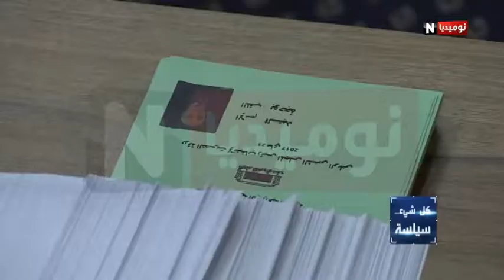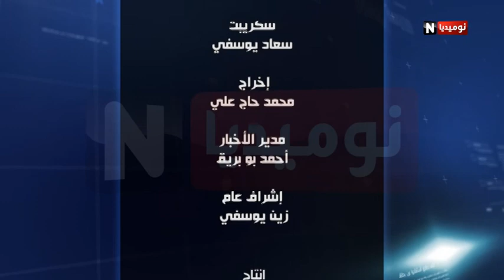كل شيء سياسة مع نجية بدري 4 مترشحين الصندوق يفصل بوحجة رئيسا للبرلمان في انتظار حكومة دون حمس هل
ضيوف العدد :
- د.كمال ميدة عضو المكتب السياسي لحزب التجمع الوطني الديمقراطي
- شنين سليمان قيادي في حزب   حركة البناء الوطني